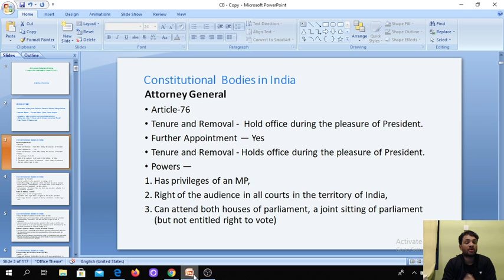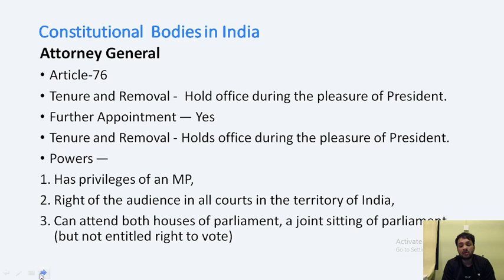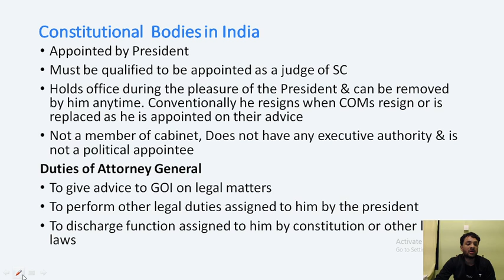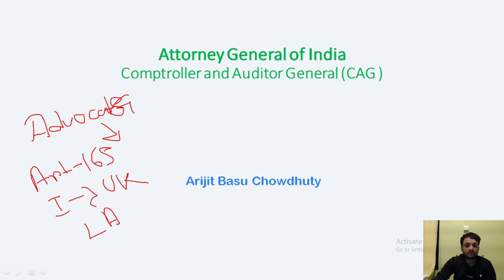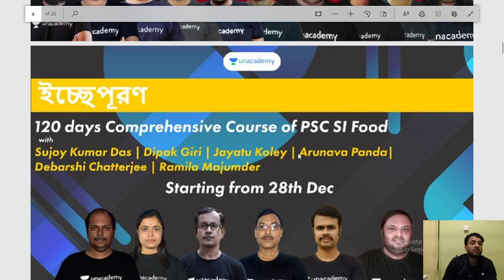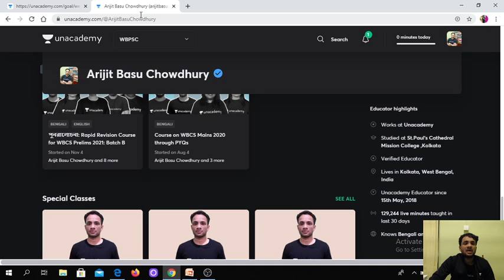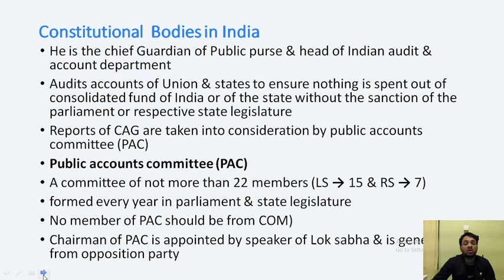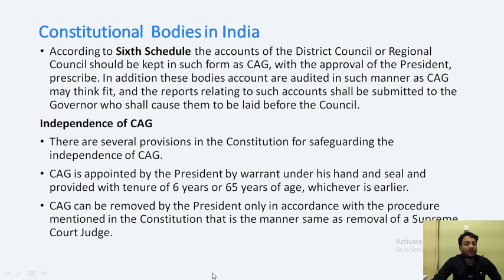Attorney General of India and Comptroller and Auditor Genera | Indian Polity | Arijit Basu Chowdhury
Arijit Basu Chowdhury and more top educators are teaching live on Unacademy Plus.

 In this lesson, Arijit Basu Chowdhury sir shares his various preparation strategy along with examples which will help you to crack the exam.

Unacademy Plus Subscription Benefits:

1. Learn from your favorite educator
2. Dedicated DOUBT sessions
3. One Subscription, Unlimited Access
4. Real-time interaction with Educators
5. You can ask doubts in live classes
6. Limited students
7. Download the videos & watch offline